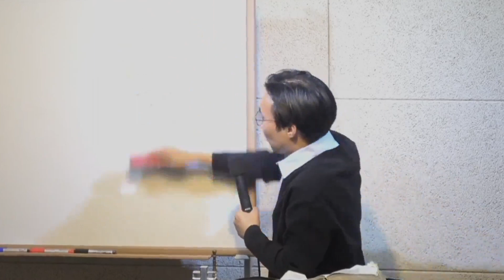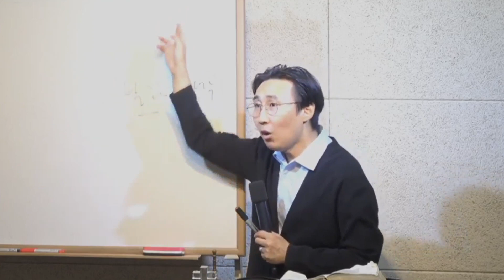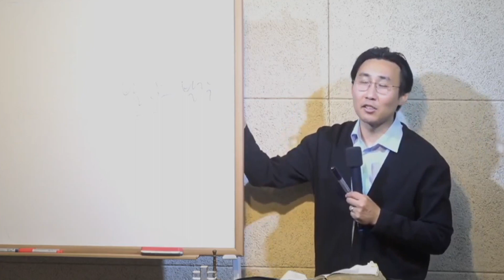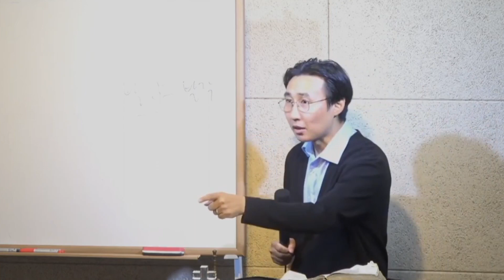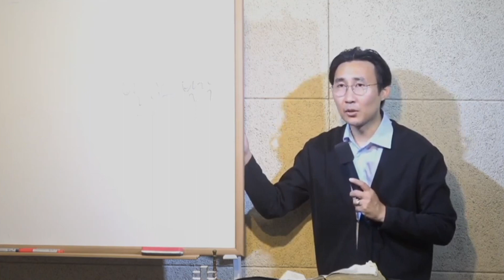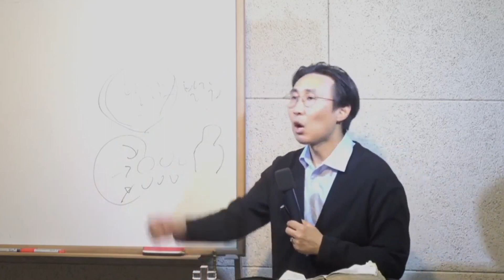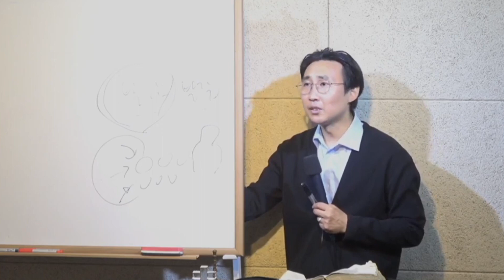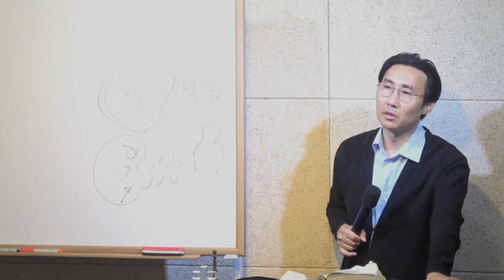우상의 제물과 거짓 선지자 발람 | 요한계시록 2장 14절 | Samuel Kim Ministry | 목동한미연합교회